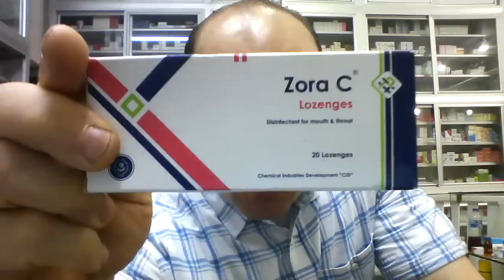50 قرش فقط قرص استحلاب عملاق قاتل للبكتريا بالحلق ومسكن للالم _lozenges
50 قرش فقط  قرص استحلاب عملاق  قاتل للبكتريا  بالحلق ومسكن للالم _lozenges
زوراسى اقراص استحلاب
سعر القرص 50 قرش
الجرعة للاطفال من 7_12 سنة.
قرص يستحلب كل 6 ساعات
الجرعة من عمر 12 سنة فيما فوق
قرص يستحلب كل 3 ساعات
_مع تحيات د/محمد القفاص
***تحذير هام:👇👇👇
كل من يتعرض لمشترك او مشاهد بتعليق غير لائق او يعترض على عقيدة الاسلام وذكر الله والصلاة على رسول الله..يعرض نفسه للحظر النهائى الفورى بمجرد روئية التعليق او ابلاغ المشترك المتضرر
عنوان الصيدلية.
 للاستفسارات  ..
_حسابى على فيس بوك.

تحذير
د/محمد القفاص